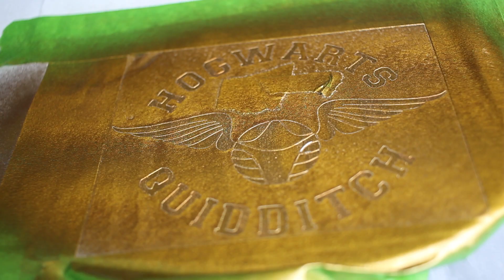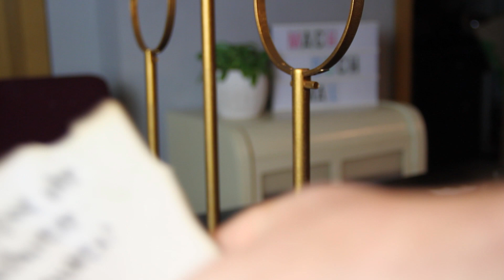Mach doch mal Harry Potters Quidditch Pong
Halli Hallo und einen verzauberten Sonntag wünsche ich euch... Heute habe ich mich mal wieder an einem Spiel versucht und es ist wirklich gut gelungen... Ich hoffe euch gefällt es genauso... Und jetzt viel Spaß mit meinem neuen Video...